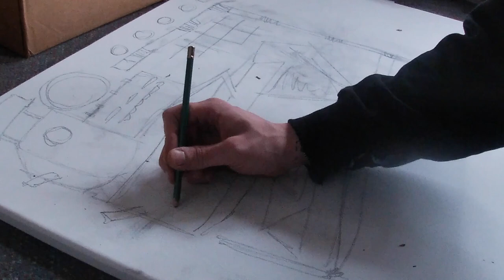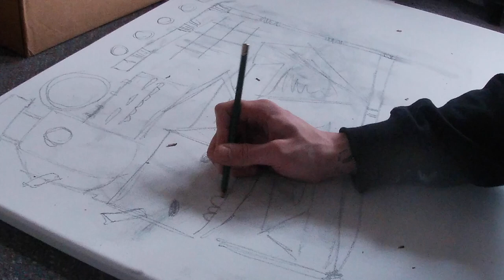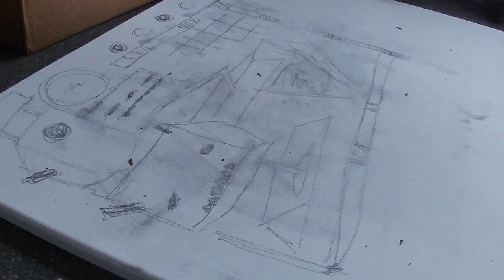milk carton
charcoal on canvas with keyboard